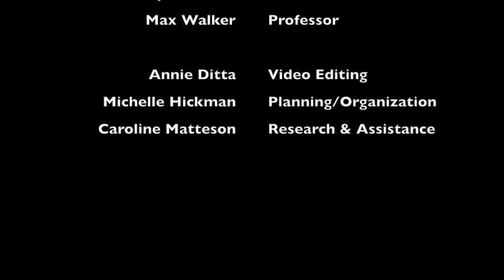NOBA Memory Project Submission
References

Craik, I. M. & Lockhart, R. S. (1972). Levels of processing: A framework for memory research. Journal of Verbal Learning and Verbal Behavior, 11, 671-684.

Craik, I. M. & Tulving, E. (1975). Depth of processing and the retention of words in episodic  memory. Journal of Experimental Psychology: General, 104, 268-294.

Morris, C. D., Bransford, J. D., & Franks, J. J. (1977). Levels of processing versus transfer  appropriate processing. Journal of Verbal Learning and Verbal Behavior, 16, 519-533.